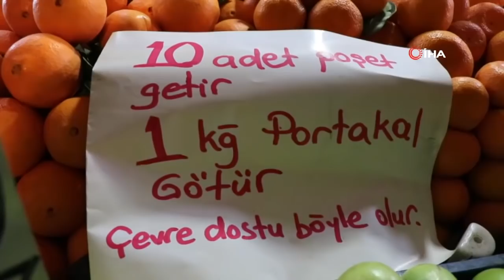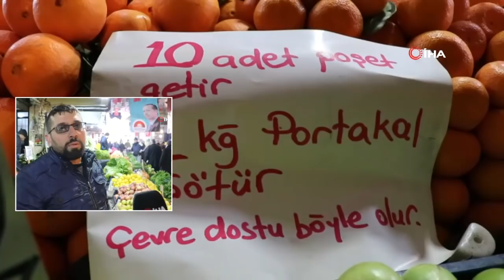10 Poşet Getirene 1 Kilogram Portakal Bedava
1 Ocak itibariyle yürürlüğe giren paralı poşet uygulaması bazı vatandaşların tepkisi görürken, bazılar da uygulamaya destek veriyor. Malatya'da bir pazarcı esnafı başlattığı kampanya ile 10 adet poşet getirene 1 kilogram portakal veriyor.

Çevre ve Şehircilik Bakanlığı tarafından yapılan düzenleme ile plastik alışveriş poşetleri yeni yıl ile birlikte tüketicilere en az 25 kuruş karşılığında satılmaya başlanmasının ardından ülke genelinde uygulamaya olumlu yada olumsuz tepkiler geldi. Özellikle sosyal medyada gündem olan uygulamaya Malatya'da bir esnaf ilginç bir kampanya ile destek verdi. Malatya sebze-meyve halinde esnaflık yapan İrfan Yılmaz, '10 poşete, 1kg portakal' kampanyası başlatarak çevre dostu öyle olunmaz böyle olunur dedi. 15 yıldır pazarcılık mesleği ile uğraşan Yılmaz, vatandaşın aslında böyle kampanyalara ihtiyaç duyduğunu belirterek, özellikle marketlerde de böyle uygulamalar yapılmasını istedi.
10 poşet getiren her vatandaşa 1 kilogram portakal verdiklerini belirten Yılmaz, "Marketler bunu ranta dönüştürmüşler, böyle olmaz. Eğer doğa ve çevre düşünülüyor ise 10 tane poşet getirene 1 tane ekmek bedava versinler ya da 10 tane atık pil getirene 4 tane sağlam pil versinler. Milleti mağdur etmesinler. Kadın elinde pirinçle gidiyor, çocuk elinde çay ile gidiyor böyle olmaz, kendi müşterisini küçük düşürmesinler. 30 liralık alışveriş yapana 1 tane file hediye etsinler. Bizde çevreyi korumak istiyoruz ama plastik poşet olmasın, kağıt poşet yapsınlar, 25 kuruş verdin mi poşet doğada kaybolmaz yine aynı durum meydana gelir" şeklinde konuştu.

Uygulamanın yeniden gözden geçirilmesini talep eden esnaf Yılmaz, "Satılan poşetlere Çevre ve Şehircilik Baanlığı yazılabilir, hem parasını alıp hem de kendi reklamlarını yaptırmasınlar" ifadelerinde bulundu.